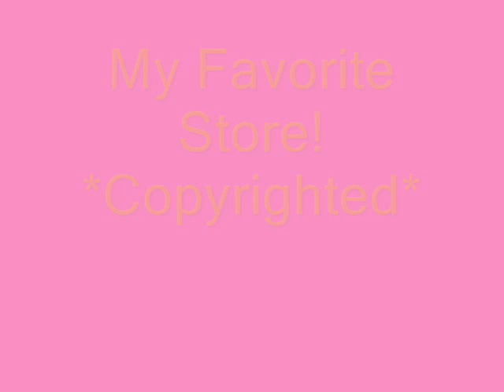Abercrombie Movie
my favorite storee pics.
random, i was bored here lol.
NO HARSH COMMENTS.
THEY WILL BE DELETED.